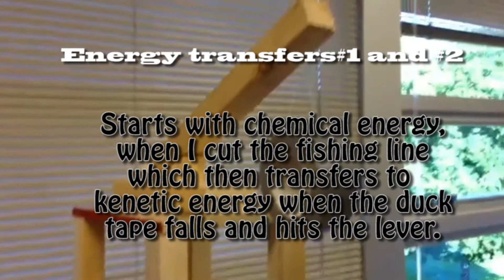Rube Goldberg Machine!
This is for school, so no judging!  New gaming video tomorrow!